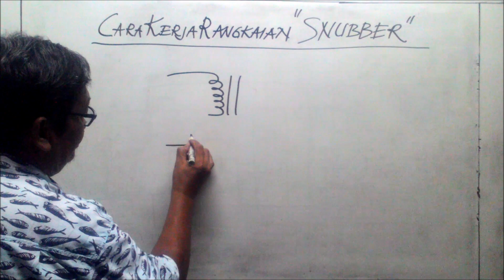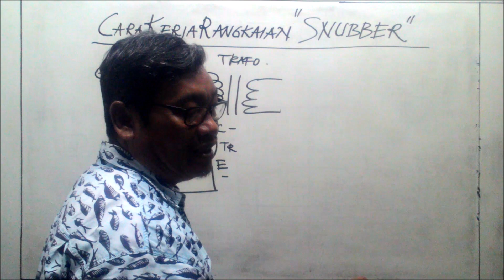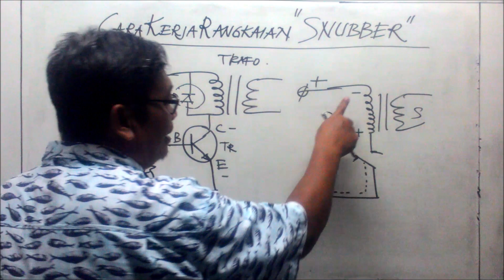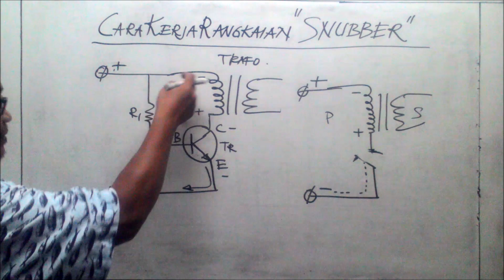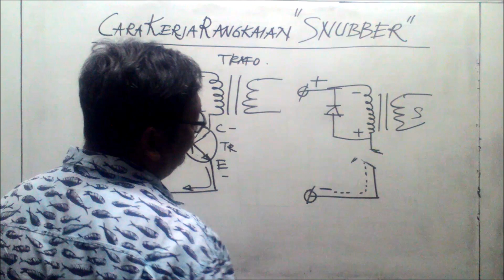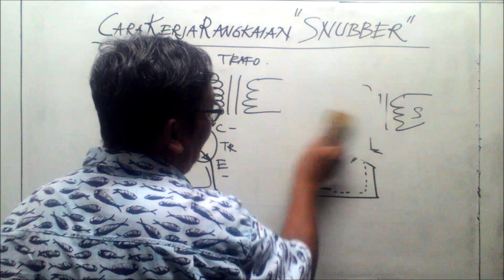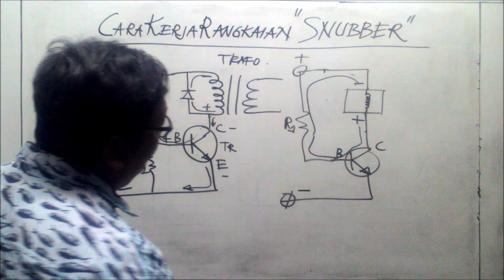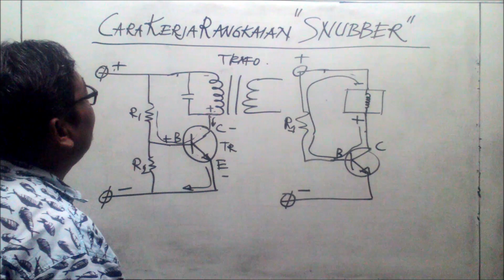Cara Kerja Rangkaian Snubber